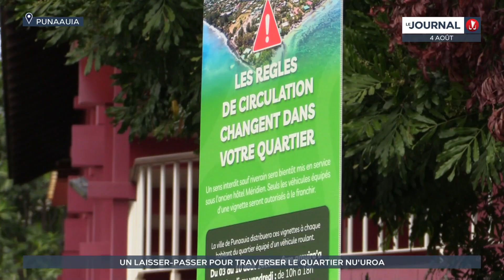À Punaauia, des vignettess pour identifier les riverains de Nuuroa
Nouvelle étape dans la modification de la circulation à Punaauia. Dès la semaine prochaine, un « sens interdit sauf riverains » sera placé dans le quartier Nuuroa, au niveau de l’ex-hôtel le Méridien. Seuls les automobilistes avec une vignette distribuée par la commune seront autorisés à passer par le sens interdit. Qui et comment peut-on s’en procurer ?